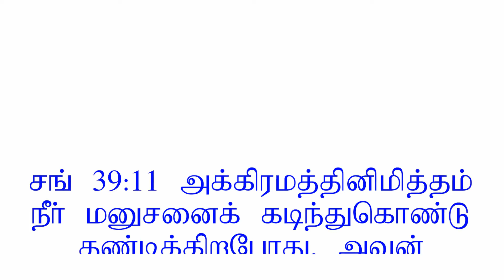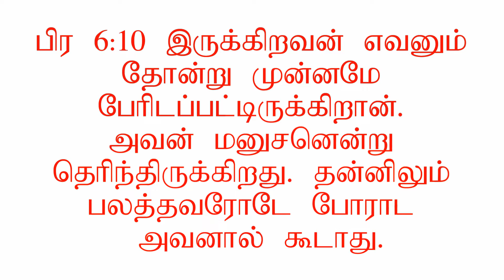Man proposes God disposes